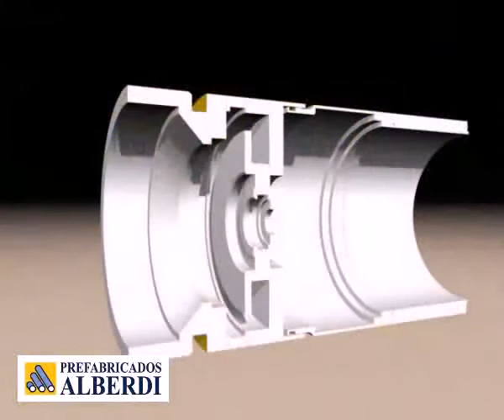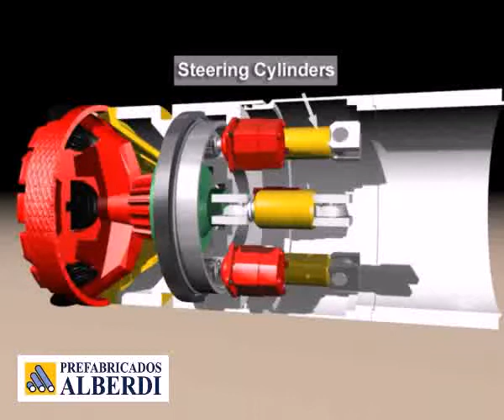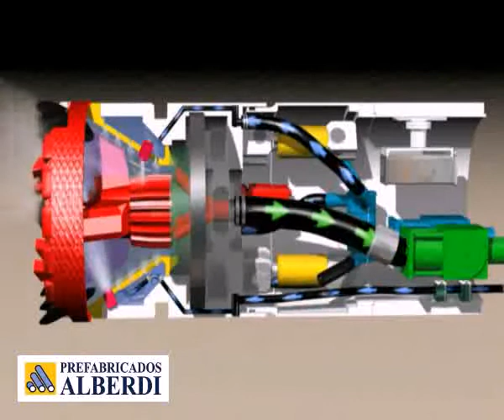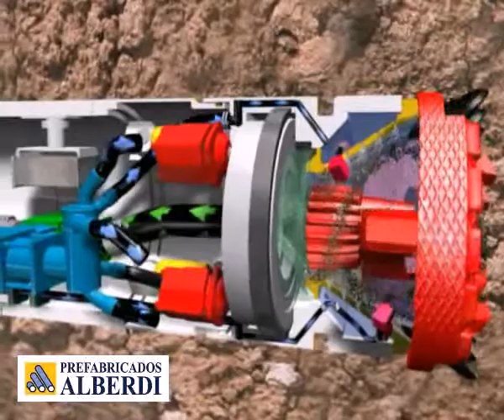MICROTUNNELING. HINCA DE TUBOS DE HORMIGÓN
Este vídeo plasma el "microtunneling", una técnica que consiste en el hincaodo en obra de tubos hinca de hormigón prefabricado de pequeño diámetro (en este caso de diámetro interior 600mm) evitando la ejecución de zanjas que alteren el desarrollo de otras actividades: tráfico, curso de ríos, etc.